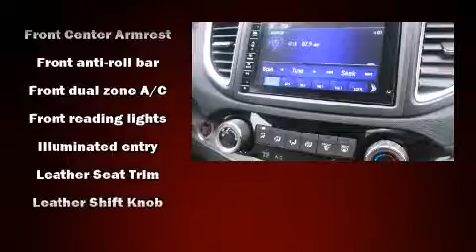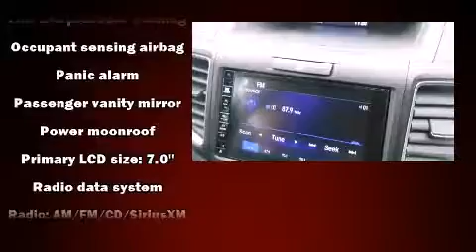2015 Honda CR-V EX-L AWD in Monroeville, PA 15146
Valley Honda
4221 William Penn Hwy

Climb inside the 2015 Honda CR-V. Smooth gearshifts are achieved thanks to the efficient 4 cylinder engine, and for added security, dynamic Stability Control supplements the drivetrain. Top features include power windows, 1-touch window functionality, a tachometer, a trip computer, heated seats, cruise control, an overhead console, and remote keyless entry. Features such as automatic climate control and leather upholstery prove that economical transportation does not need to be sparsely equipped. For drivers who enjoy the natural environment, a power moon roof allows an infusion of fresh air. Premium sound drives 7 speakers, providing you and your passengers a sensational audio experience. Honda ensures the safety and security of its passengers with equipment such as: dual front impact airbags, head curtain airbags, traction control, brake assist, a panic alarm, and 4 wheel disc brakes with ABS. When road conditions become unpredictable, rely on all wheel drive to maintain outstanding control. We have the vehicle you've been searching for at a price you can afford. Please don't hesitate to give us a call.